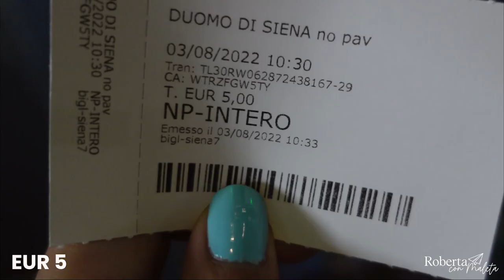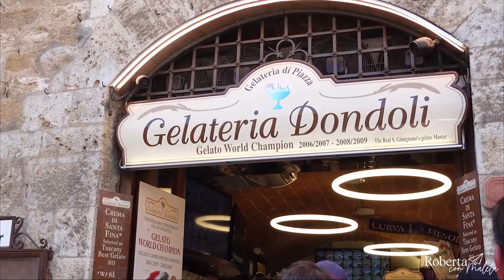LA TOSCANA en UN DÍA 🍷🇮🇹🍕¿Cómo hacerlo? ¿Cuánto Cuesta?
¡Qiubole viajero!
Bienvenid@ a una de las regiones más increíbles que he conocido en mi vida.. la Bella Toscana. Me hubiera encantado quedarme más tiempo en cada uno de estos lugares, pero para los viajeros que tienen el tiempo contadito como yo en este caso... creo que es un excelente tour para recorrerlo todo!! OJO.. DESCANSA un día antes y lleva mucha agua porque el calor en el verano es INTENSO!!

 R O M A !!